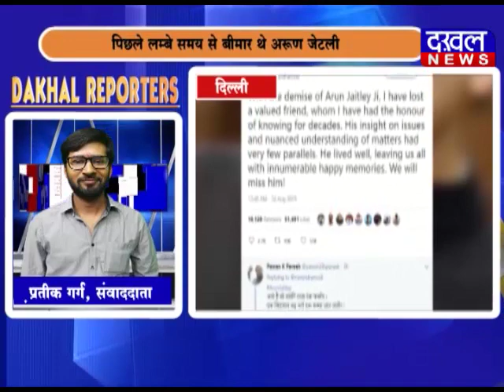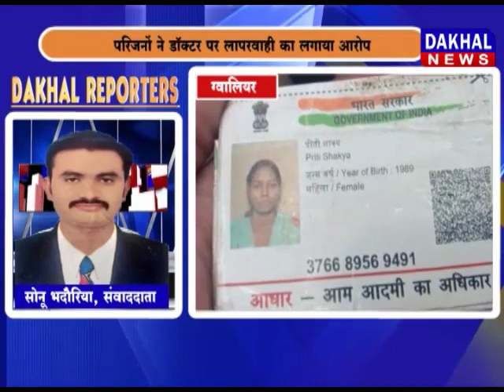DAKHAL REPORTERS ||DAKHAL NEWS